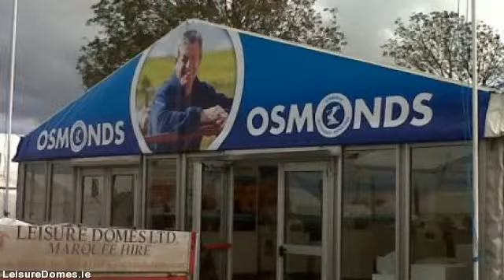LeisureDomes.com - marquee for hire limerick - 022 23318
Leisure Domes is the premier marquee hire company located in Buttevant, Co. limerick and servicing all  areas throughout limerick. Supplying personalised marquee hire solutions for all occasions anything from a  sophisticated wedding, to the biggest corporate function to some of the most individual of private events.

With 4 generations in addition to well over a century knowledge within the marquee hire business, Managing  Director Gerald Fitzgibbon and his team combine their expertise plus professionalism with a trusted  reputation for value along with remarkable levels of customer service built over decades.

Our intention is for your occasion to be the absolute best therefore we plan to meet you early in the planning  process talk about your needs in detail. In this way we make sure you  receive the marquee you want at the  best possible price.

For everybody who is planning a particular event, an important social or commercial occasion or a wedding, Leisure  Domes can give you a unique venue in the location of your choice, at any time of the year.

We rent a selection of marquee sizes appropriate for exhibitions, corporate hospitality, music festivals,  country shows, exclusive parties, product launches & weddings.